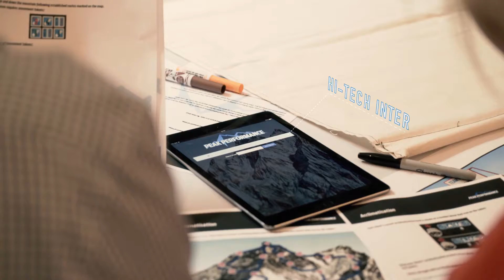Peak Performance Team Building Event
Play With a Purpose presents Peak Performance a Team Building Event. Peak Performance is a tablet based interactive business game where teams take the role of Expedition Leader on a 20 day expedition to summit Mount Everest.

This event can be a virtual experience OR hosted live in person!
Facilitated by the best teambuilding company - Play with a Purpose!